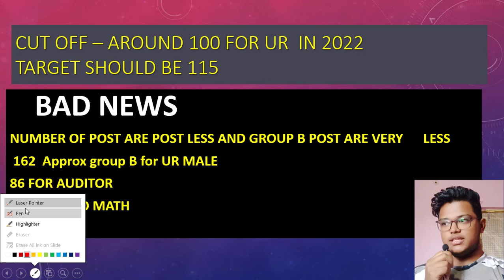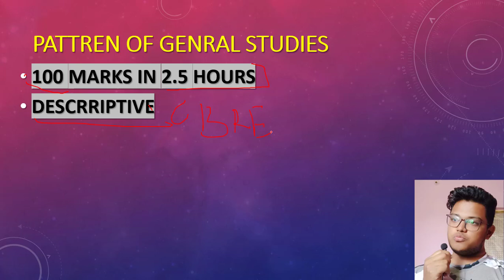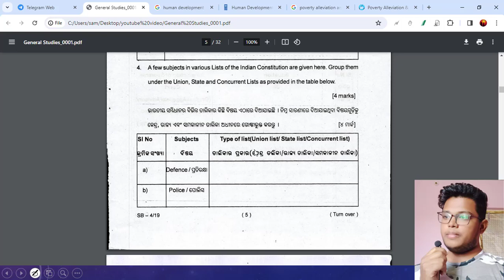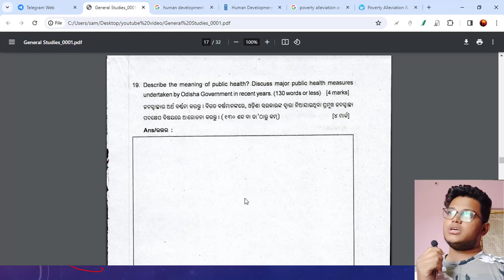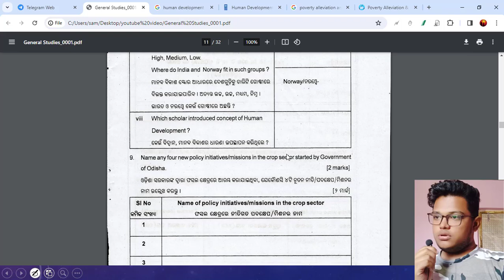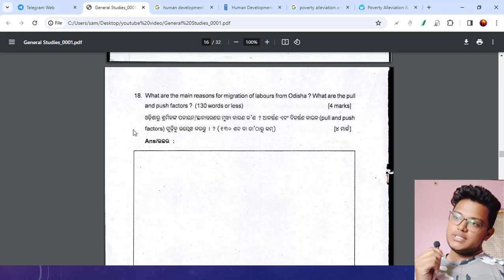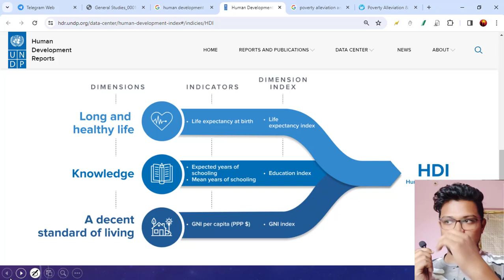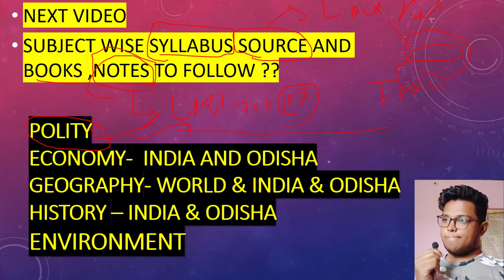HOW TO PREPARE GS FOR ODISHA CGL MAINS -2023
In-depth analysis of challenging OSSC CGL Mains questions
Step-by-step solutions for a clearer understanding
Proven strategies to approach different question types
Time-saving tips and tricks to maximize efficiency during the exam
Expert advice on optimizing your study plan for better results
💡 Knowledge is power, and in competitive exams like OSSC CGL Mains, understanding the nuances of each question is crucial. Our goal is to empower you with the insights and knowledge needed to confidently face the exam day. Don't miss out on this valuable resource for your OSSC CGL Mains preparation!

Other info:
OSSC CGL Mains Syllabus:

"OSSC CGL Mains syllabus 2023"
"Detailed syllabus for OSSC CGL Mains"
"Subject-wise syllabus for OSSC CGL Mains"
OSSC CGL Mains Previous Year Papers:

"OSSC CGL Mains previous year question papers with solutions"
"Download OSSC CGL Mains solved papers"
"OSSC CGL Mains question papers PDF"
OSSC CGL Mains Exam Pattern:

"OSSC CGL Mains exam pattern 2023"
"Mains exam structure for OSSC CGL"
"Number of papers in OSSC CGL Mains"
OSSC CGL Mains Preparation Tips:

"How to prepare for OSSC CGL Mains"
"Best books for OSSC CGL Mains preparation"
"OSSC CGL Mains strategy and study plan"
OSSC CGL Mains Admit Card:

"OSSC CGL Mains admit card download"
"Release date of OSSC CGL Mains hall ticket"
"Admit card for OSSC CGL Mains exam"
OSSC CGL Mains Result:

"OSSC CGL Mains result 2023"
"Mains exam cutoff for OSSC CGL"
"Check OSSC CGL Mains result online"
OSSC CGL Mains Answer Key:

"OSSC CGL Mains official answer key"
"Download OSSC CGL Mains answer sheet"
"Answer key release date for OSSC CGL Mains"
OSSC CGL Mains Online Coaching:

"Best online coaching for OSSC CGL Mains"
"Live classes for OSSC CGL Mains preparation"
"Online courses for OSSC CGL Mains"
OSSC CGL Mains Exam Date:

"OSSC CGL Mains 2023 exam date"
"Mains exam schedule for OSSC CGL"
"Important dates for OSSC CGL Mains"
OSSC CGL Mains Notification:

"Latest notification for OSSC CGL Mains"
"OSSC CGL Mains updates and news"
"Notification PDF for OSSC CGL Mains"
tataaia com,
buy health insurance online,
buy health insurance,
health insurance online,
schengen travel insurance,
travel insurance online,
travel insurance,
travel insurance for schengen visa,
travel insurance covid cover,
travel insurance international,
buy travel insurance,
term insurance,
insurtech,
acko car insurance,
icici lombard travel insurance,
family travel insurance,
personal health insurance,
tata aig car insurance,
covid travel insurance,
tata aig travel insurance,
compare the market travel insurance,
travel insurance quote,
health insurance for senior citizens,
health insurance,
travel health insurance,
best travel insurance,
medical insurance,
health insurance quotes,
travel insurance compare,
best term life insurance,
go compare travel insurance,
best health insurance policy,
family health insurance,